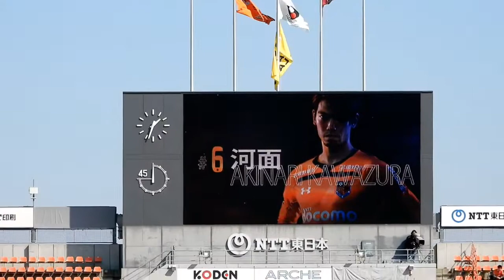【2019 J2 第2節】大宮アルディージャvsFC琉球 スタメン発表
2019/03/02(土) 大宮トレインシリーズ
0:00 大宮スタメン発表(1回目)
2:49 FC琉球スタメン発表
4:30 大宮スタメン出場(2回目)